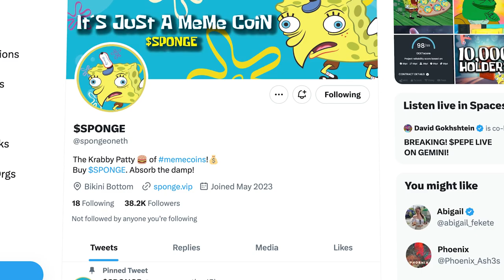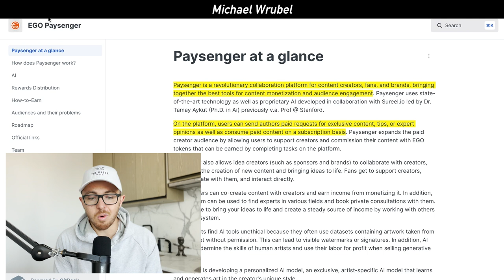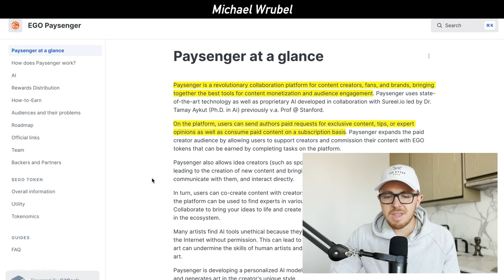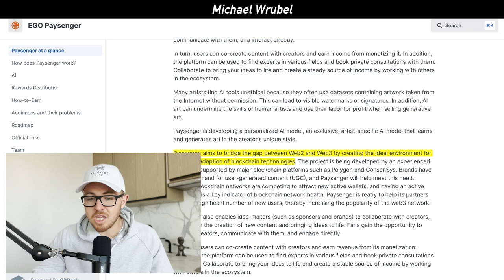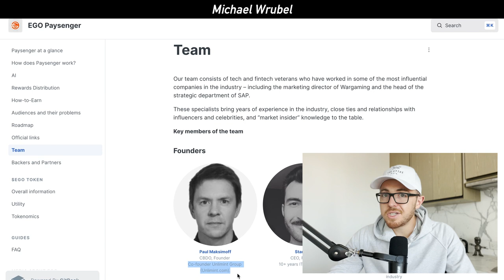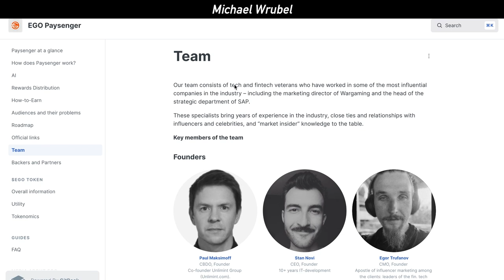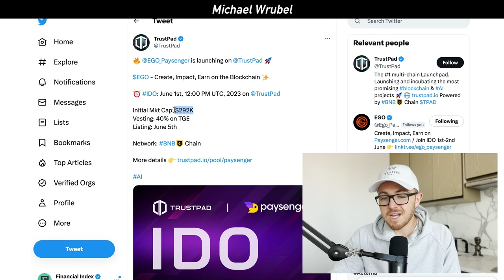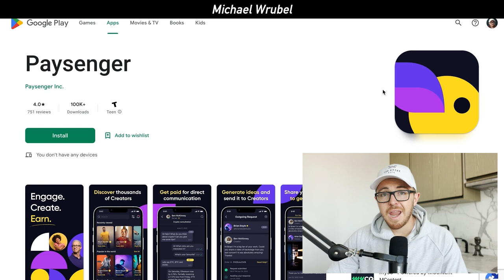Paysenger: Why I Am BULLISH On EGO